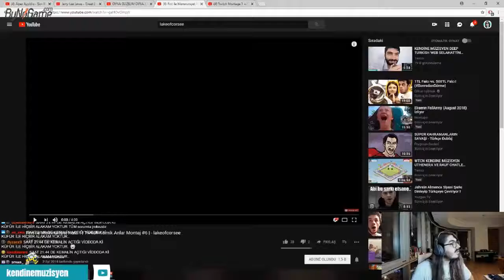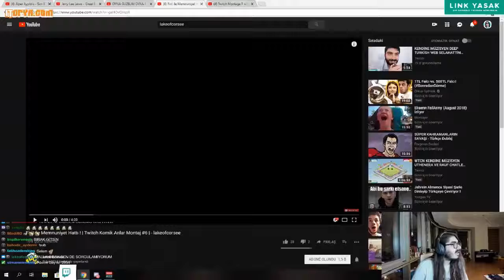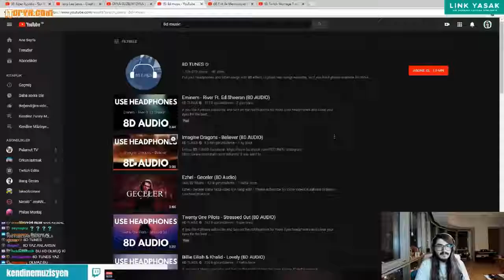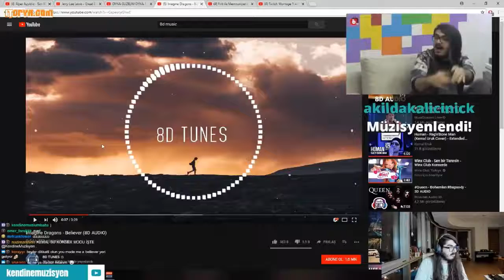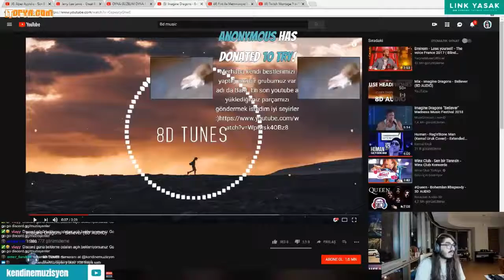KENDİNE MÜZİSYENİN TELEFON NUMARASI İFŞA OLUYOR!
kendine müzisyen alican,
kendine müzisyen aldatan,
kendine müzisyen arama geçmişi,
kendine müzisyen adres,
kendine müzisyen adanalı